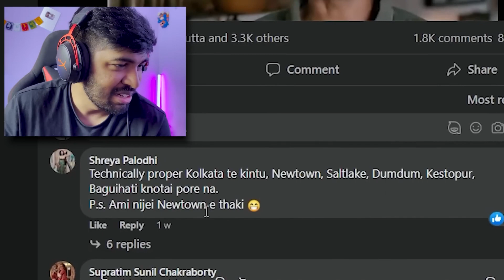Proper Kolkata - Hrithik Adhikary